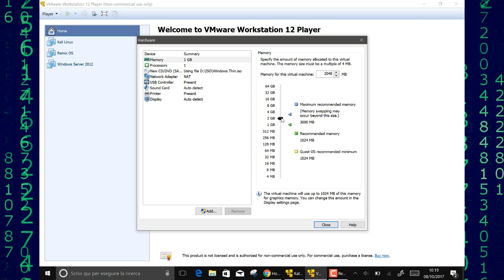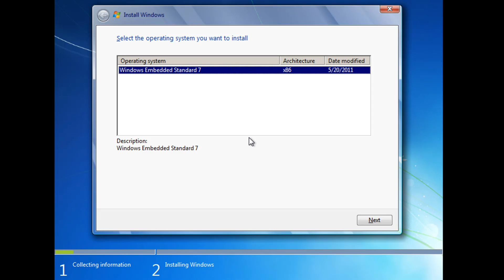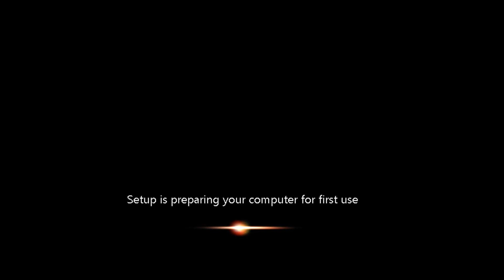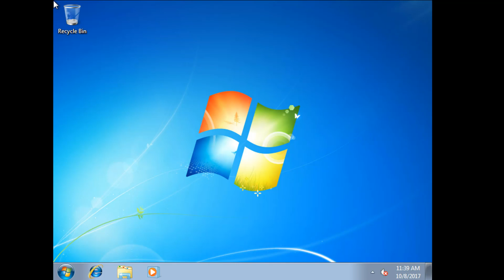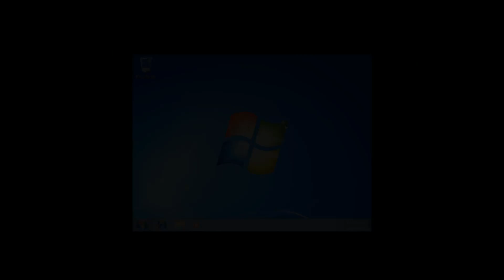Windows Thin PC, installazione e info [su macchina virtuale VMware]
*COMPENDIO*
Un sistema operativo non conosciuto per naturalezza da molti. Parlo di Windows Thin PC.
Esso è un SO presentato da Microsoft per aiutare gli utenti possessori di un PC datato, utile per varie circostanze.

Requisiti minimi e raccomandati di sistema.
• Processore: 800 MHz minimo Pentium, 1 GHz raccomandato.
• RAM: 512 MB minimo, 1 GB raccomandato.
• Disco rigido: 16 GB minimo, 40 GB raccomandato.
• Risoluzione schermo: 1024x768 pixel o superiore.

Nota
In base alla versione di Windows o del programma usato, non tutti i passaggi possono risultare uguali al video. Alcune funzioni possono risultare parzialmente presenti o assenti.